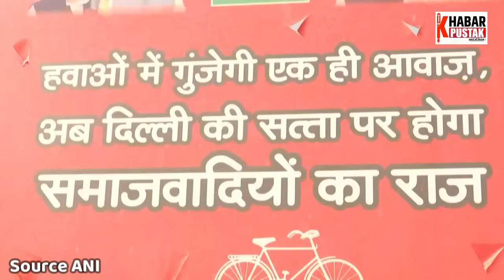अखिलेश ने सीटों को लेकर दिया बयान तो कांग्रेस ने कर लिया प्लान B तैयार | Khabar Pustak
अखिलेश ने सीटों को लेकर दिया बयान तो कांग्रेस ने कर लिया प्लान B तैयार